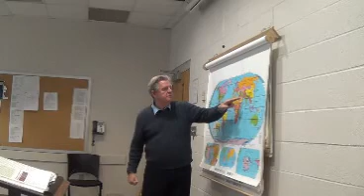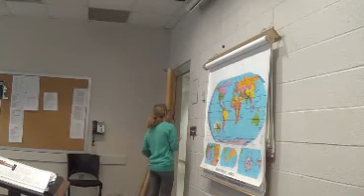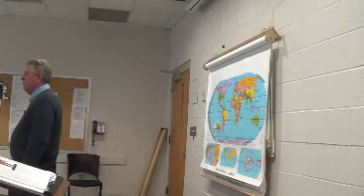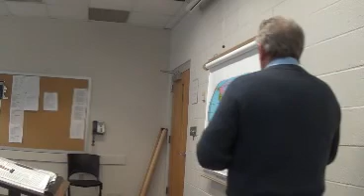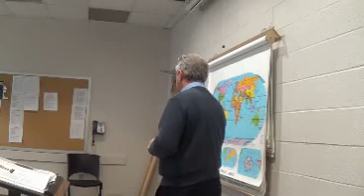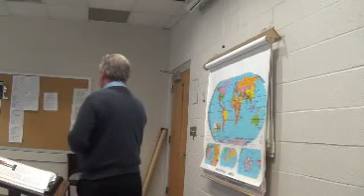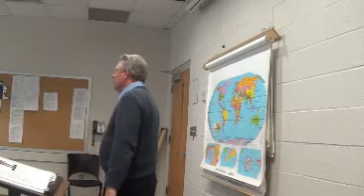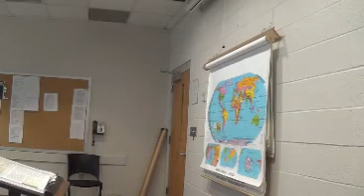World History Chapter 2 Afternoon 2 2 15